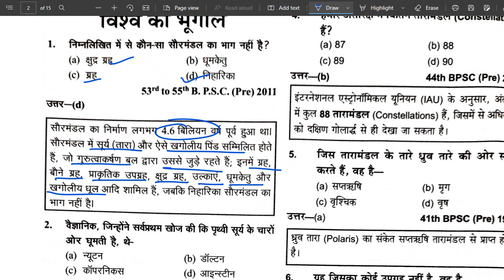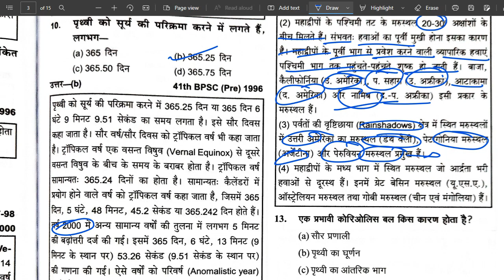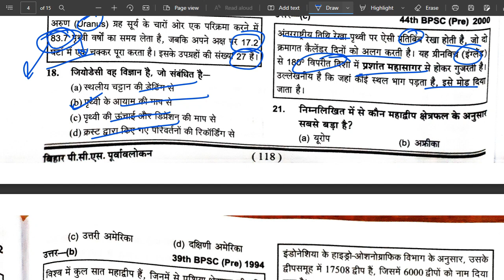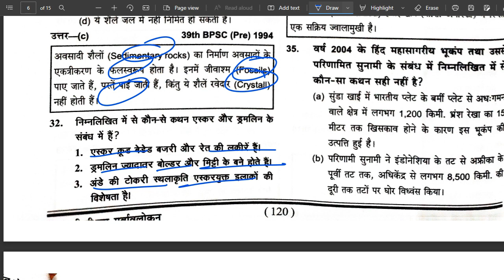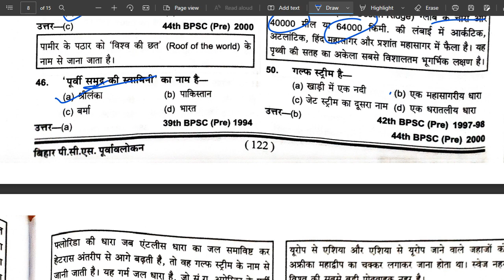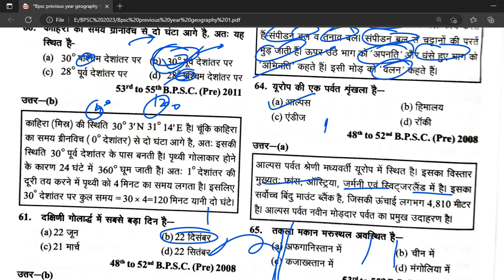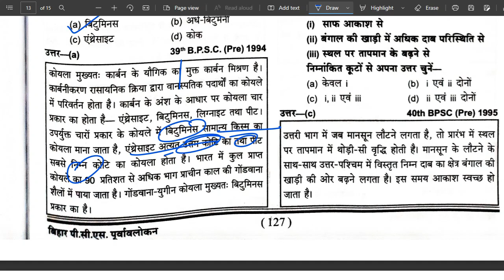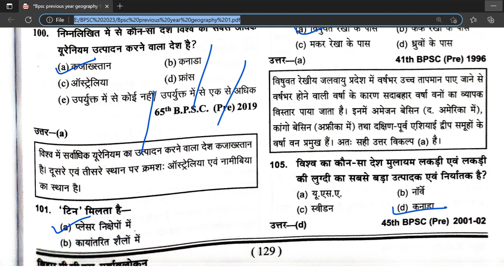BPSC Ghatnachakra World Geography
Previous Year 100 questions